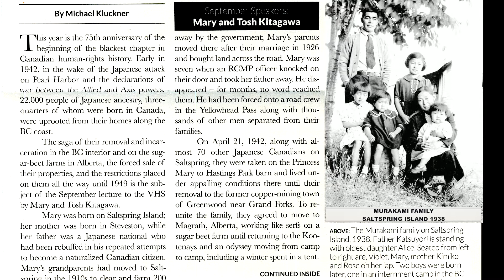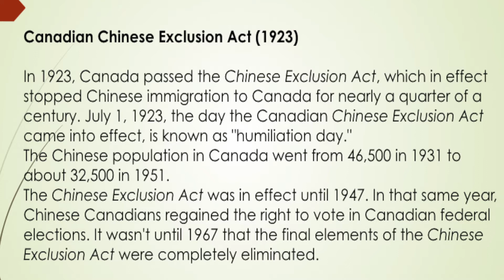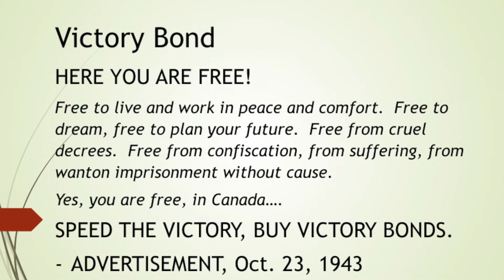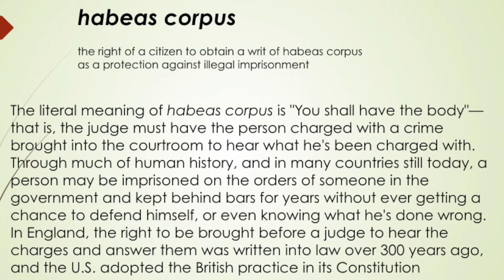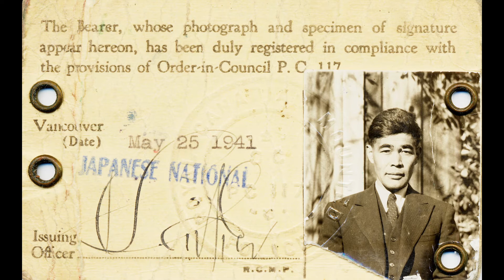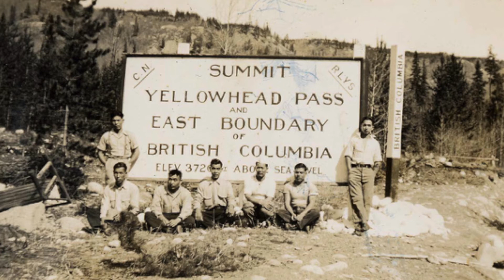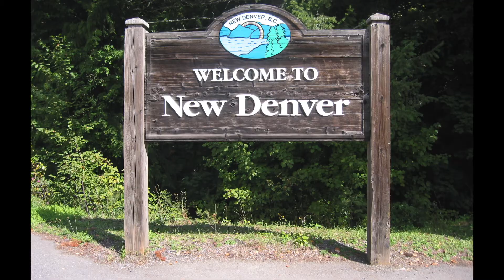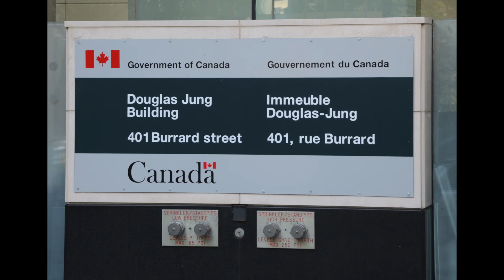THE 75THE ANNIVERSARY OF THE JAPANESE CANADIAN INTERNMENT- MARY & TOSH KITAGAWA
Mary and Tosh Kitagawa have been involved with the Japanese-Canadian community since the redress movement that culminated in 1988 with the federal apology for the forcible removal, dispossession, and incarceration of 22,000 Canadians of Japanese descent from the British Columbia coast. Mary, a retired schoolteacher, was removed along with her family from Saltspring Island when she was seven years old, and spent almost a decade in the internment camps of the BC interior and the sugar-beet plantations of Alberta. Tosh Kitagawa, who has become an expert in the history of racial legislation in Canada, is a retired businessman.